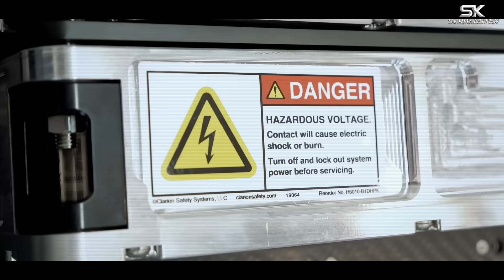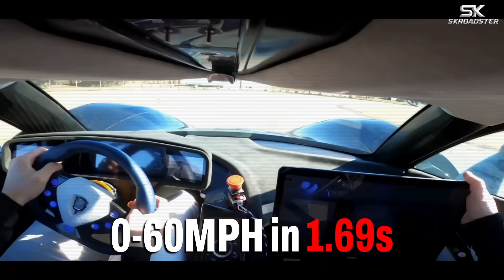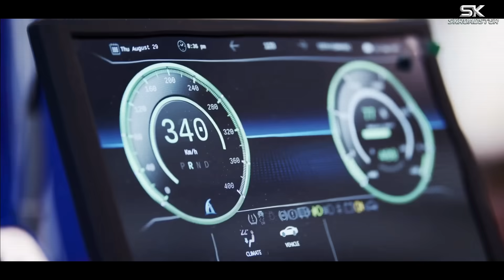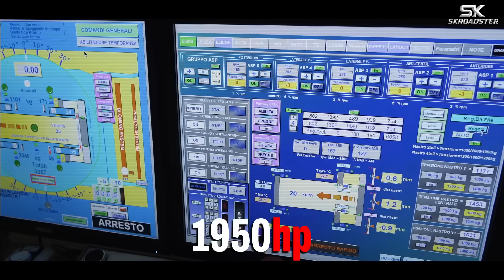Meet Aspark OWL That Challenged BYD U9, Bugatti & Koenigsegg | Documentary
Aspark OWL SP600 — the Japanese electric hypercar that challenged the limits of speed. SK target dives into the OWL SP600’s tech, record runs, and how it stacks up against today’s fastest cars — from Rimac Nevera and BYD U9 to AMG One and Bugatti. This video is for F1 fans, drag-racing junkies, BMW aficionados, and anyone obsessed with top speed, 0–60 performance, and 500 km/h ambitions.

What we cover: the OWL’s origin and the original Aspark OWL for context, SP600 engineering and aero upgrades, battery & motor architecture, calibration for extreme top speed, famous runs (Papenburg), and how the SP600 compares to rivals like Rimac and the Yangwang U9. We explain the numbers (0-60, quarter mile, top speed), the technical trade-offs, known issues in development, and future record attempts — all without fluff.

Drop a comment: which is the TRUE fastest car in 2025 — OWL SP600, BYD U9 Xtreme, Rimac Nevera, or something else?